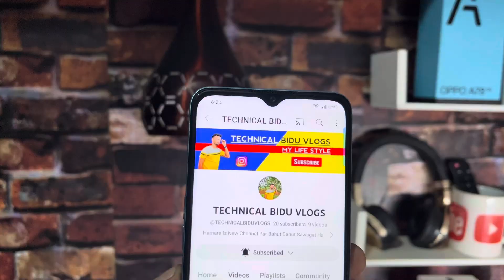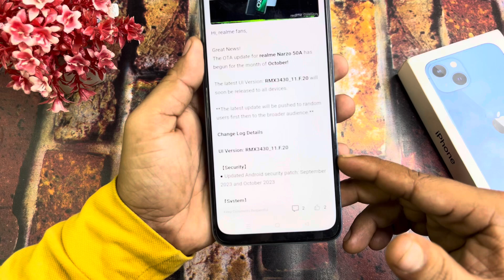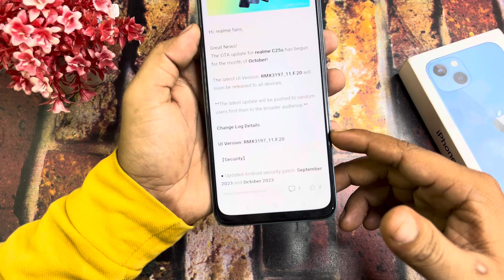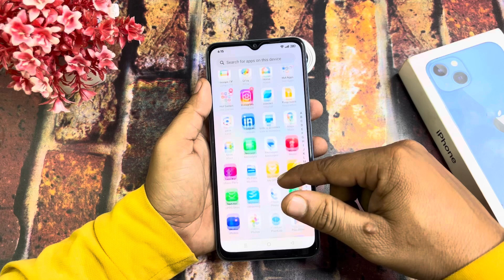Realme Narzo 50A UI 4.0 October 2023 New Stable Update F.20 | Realme Android 13 New Update Features